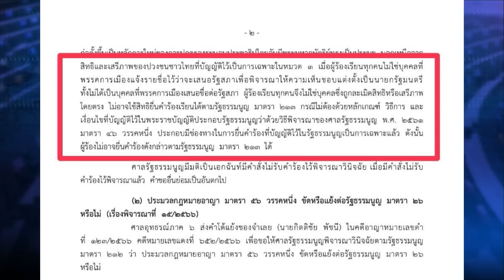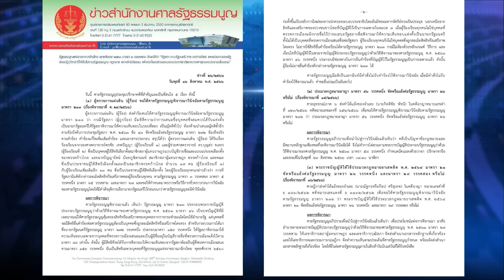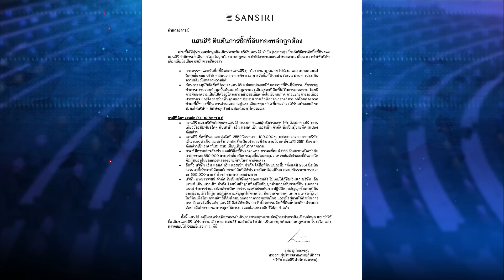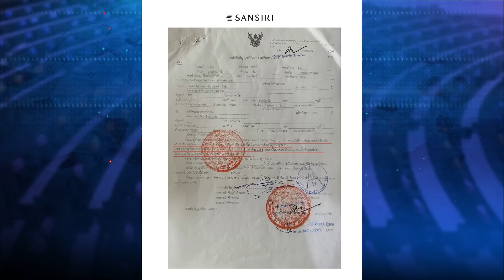ม้วนเดียวจอด! ช่วงที่ 1